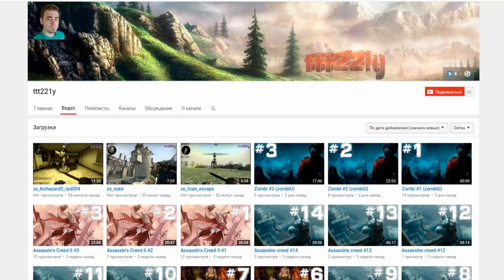НОВЫЕ МОБЫ/МОНСТРЫ В МАЙНКРАФТЕ (ВАМПИР, ВЕЛИКАН И ЗЛОЙ МАГ) | MOCREATURES В MINECRAFT (БЕЗ МОДОВ)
Оставь комментарий с вопросом под видео и я на него отвечу.